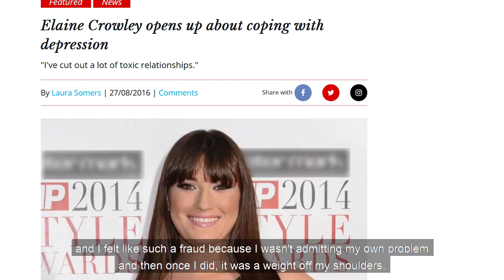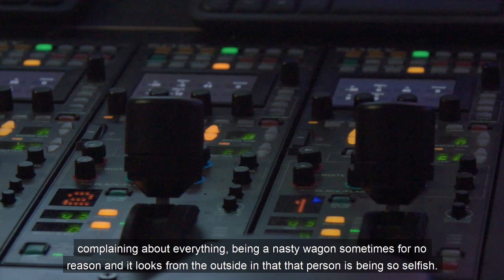Resilience Series - Elaine Crowley - Aware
Aware's free services have a profound impact on individuals and communities nationwide. You generosity now could help ensure a person who is experiencing depression or bipolar disorder has someone to turn to.

No matter our background, we all have our own stories and experiences. Our personal journeys shape how we view the world, manage our mental health and develop resilience.